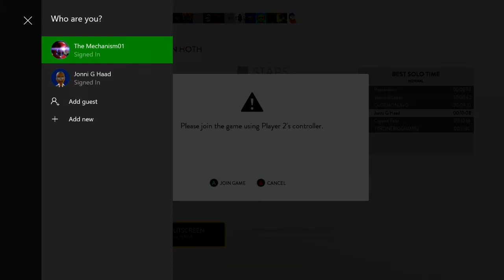Star Wars: Battlefront 4funzees - Part 1 (Bacon vs. Necktie)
The ultimate conflict. Which path do you choose?